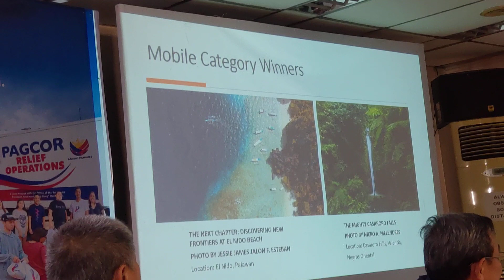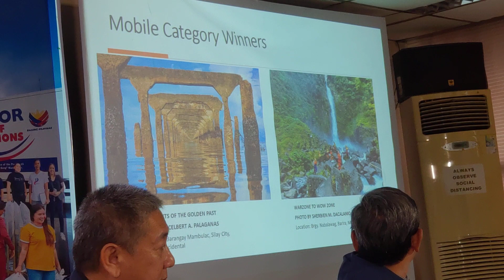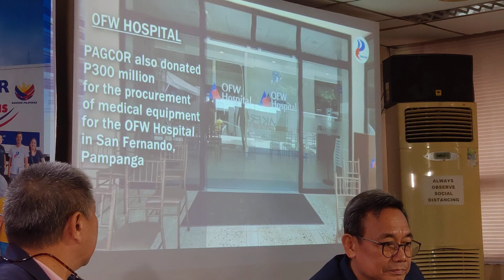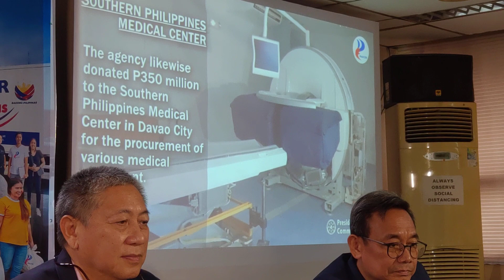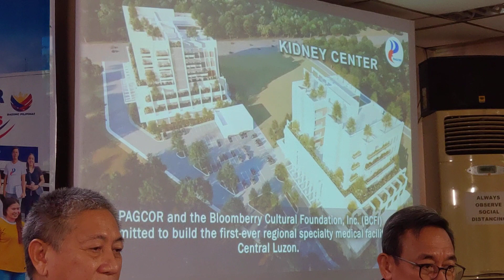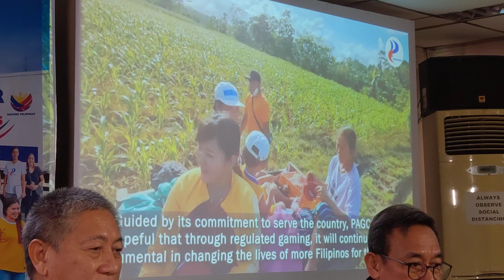PIA MEDIA FORUM hosted by PIA DG JOSE TORRES JR special Guest PAGCOR VP RAMON STEPHEN VILLAFLOR..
PIA MEDIA FORUM hosted by PIA Director General JOSE TORRES JR., with special Guests RAMON STEPHEN R. VILLAFLOR, Vice President, Corporate Social Responsibility Group, Philippine Gaming Corporation (PAGCOR), and other PAGCOR Officials..